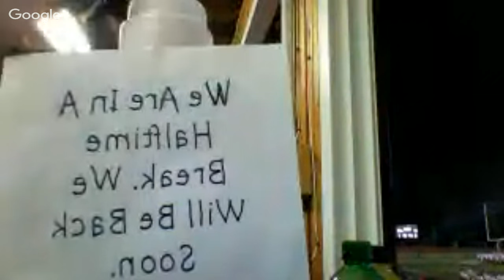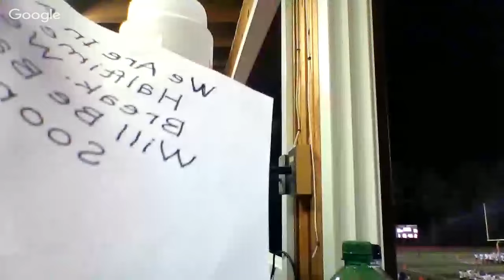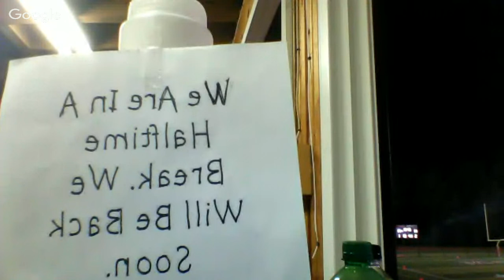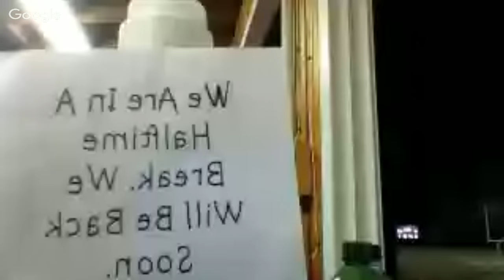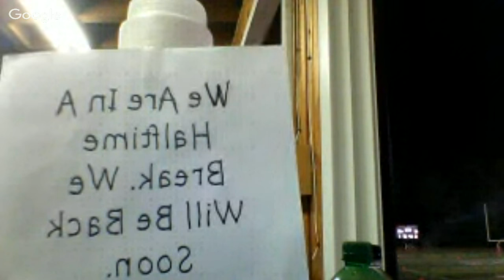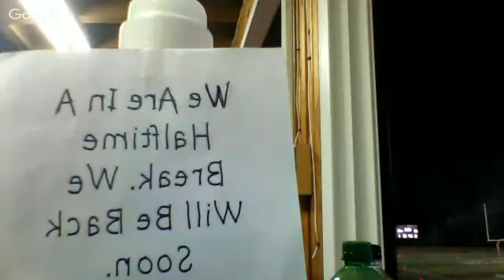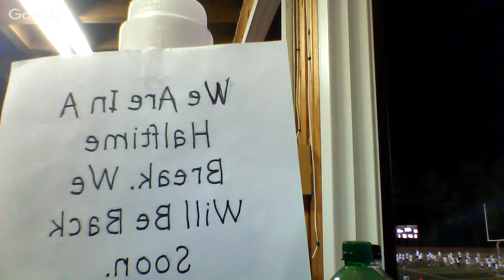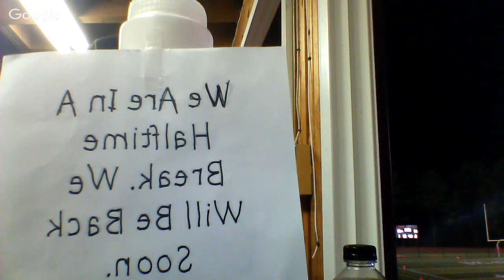McLean v.s Marshall football week 2